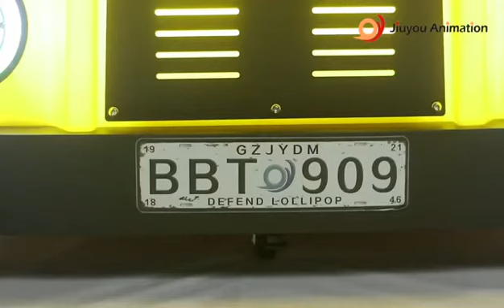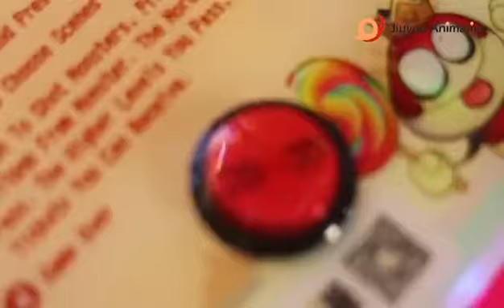Defending lollipops water shooting machine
Protect lollipops from eating by monsters